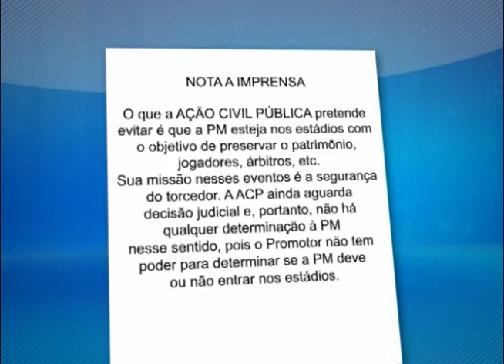Band Cidade - Joinville - Jogo da Paz